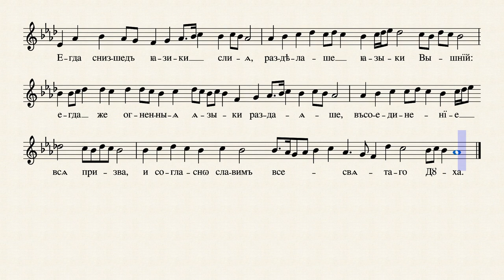Кондак Педесетнице - Бранко Цвејић